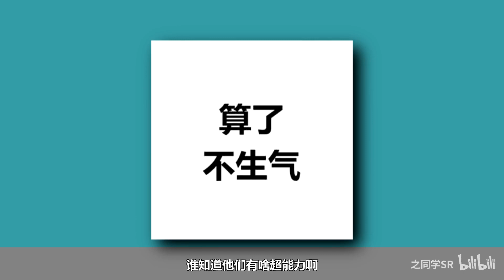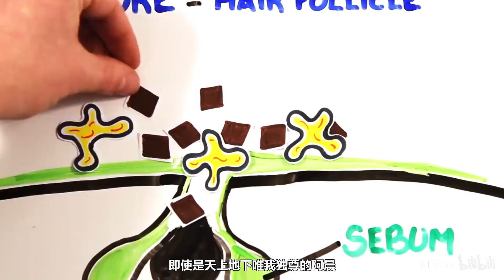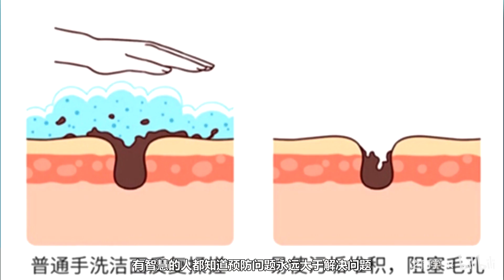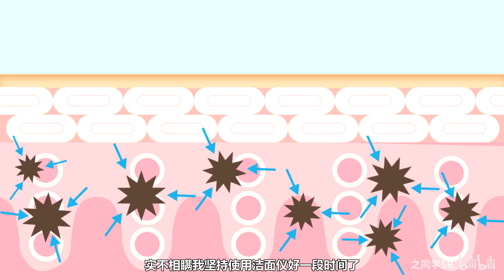【惊到我了！】平凡男主送外卖送成龙傲天？憨批小说求求你别写了！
20.2.8  天气：阴天
不多说了，大家元宵节快乐啊
看来我也得吃点什么
嘿嘿
麻烦三连点赞安排一下
拜拜！